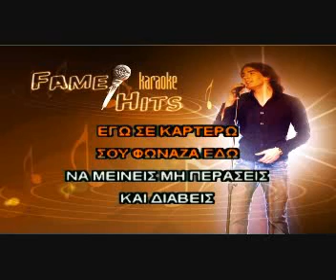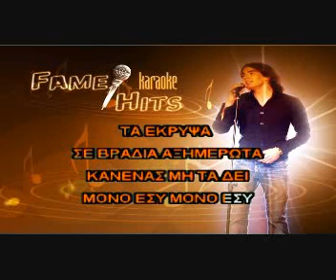10 Ah koritsi mou Original